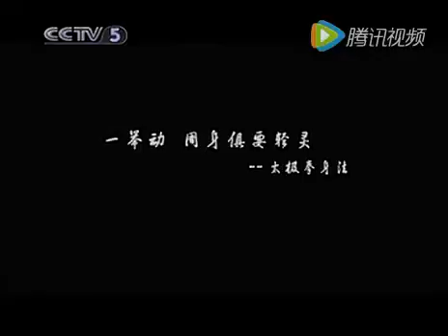带你探秘太极之境第三集 1